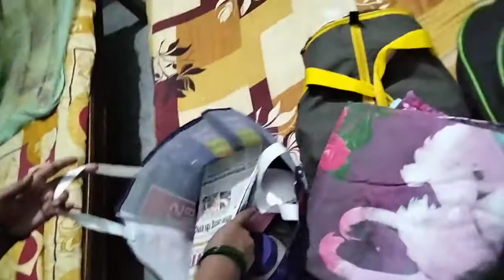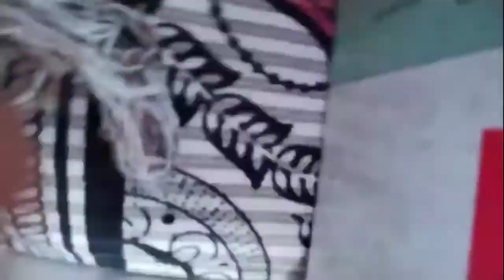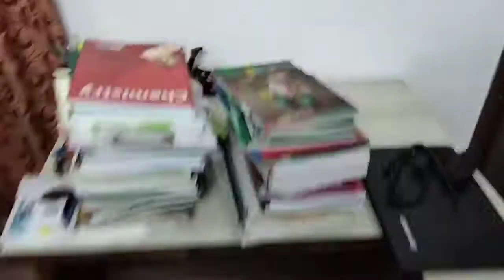Going back to Kota after 5 months ll Journey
This vlog is about my travel journey where I am going back to Kota after 5 months , I went to my home for 12th practicals and got stuck in second wave of covid . I am here to boost up my studies .